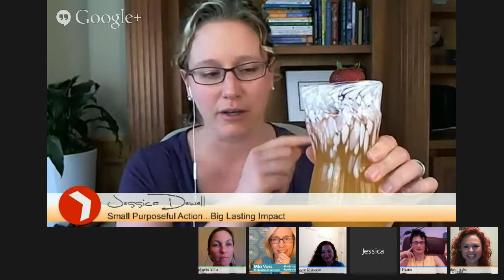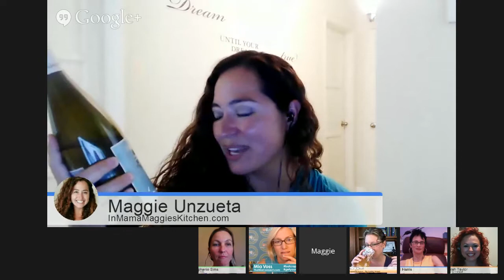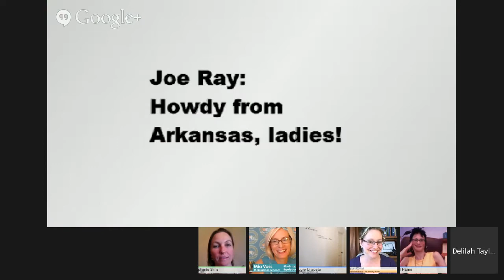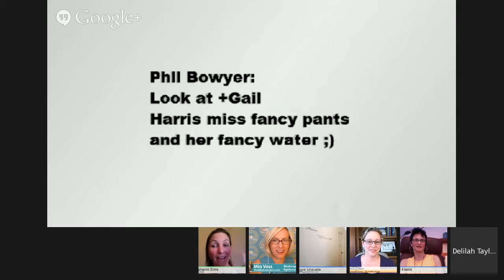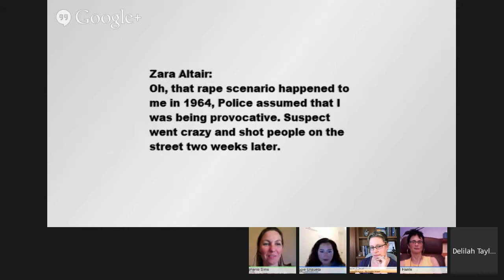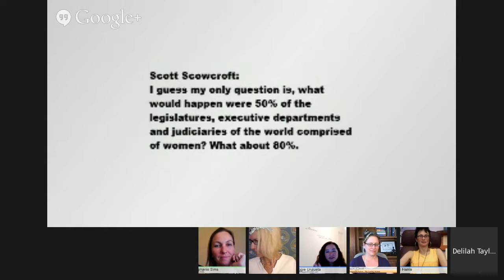Happy Hour Hangout with Delilah AKA Monogamous Temptress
*Ladies Wine Night*  Episode 6

Pull a stool up, grab your fave cocktail and get to know some of your fave followers, moderators and fab fun Google+ peeps.

Laugh with us as we learn about each other, discover the 8th wonder of the world and discuss the culinary delights of potato skins.
Bring your own topics to toss in the comment stream and we can talk about that too :)

We may even discuss some Google+ stuff every now and then but I won't promise it.

Happy Hour Hangout will be on every Thursday at 7PM EST.  Don't ask me to calculate that into another time zone because I am not that good. You will have to Google it.

There will be new guests every week.  Some you know and some you don't but you should. There will always be somebody new to meet here and a drink special every week.

Meet your bartender - +delilah taylor   AKA Monogamous Temptress, serial HOA enthusiast, engagement specialist with a southern belle accent.

The drink special of the day is
*White Wine*

*Meet a this week's special guests*
+Maggie Unzueta Food and Wine Blogger, Recipe Developer, Latina, Beach lover, Mommy, and Clown.
My Food Blog: In Mama Maggies Kitchen
My Other Blog: Southern California Food Bloggers

+Stephanie Sims Recovering investment banker, champion of business owners, lover of the written word, wife of a Frenchman, mom of three.

+Mia Voss Entrepreneur, Interview Host, Consultant, Strategist, Building Inspector: all about the community connection.

+Gail Harris Author who writes about parenting, self-love, and intuition and how they're all related. Her first book is about following your intuition, the memoir that she co-wrote about self-acceptance will be out in the Fall, her blog, "White Bread Wisdom" discusses it all.

+Jessica Dewell Every day I learn something new, by design. Love my veggies crisp. Enjoy a great cup of tea. Choice is Powerful. Intentional Action ... Lasting Impact.
jess_dewell
Red Direction on Google+

*Engage My HOA*
Looking to increase your followers, engagement and have a rockin HOA  ?  Learn the relationship building and HOA engagement skills that Delilah uses for her own show.
Engage your Niche
Engage your Plus
Engage your HOA